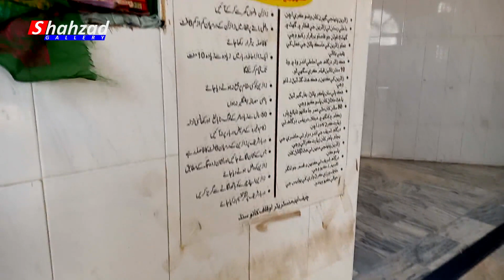Hazrat Baba Sadar ud din Shah | Sakkur Rohrhi | Sadruddin Shah | Shahzad Gallery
Welcome :
It's Shahzad Gallery
we have some informative videos & tour info for you.
Thanks